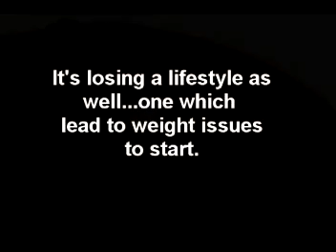Healthy Weight Loss Program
provides a great healthy weight loss program for free for anybody looking to get into shape